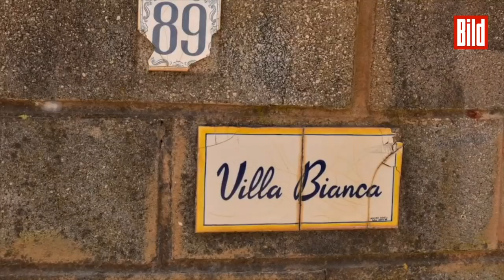Ehemalige Arbeitskollegin von Christian B. packt aus: „Er hat sie gewürgt und geschlagen“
Der in Kiel inhaftierte Deutsche Christian B. (43) soll am 3. Mai 2007 die kleine Madeleine McCann aus einer Ferienanlage in Portugal entführt haben. Die Ermittler in Deutschland sind überzeugt, dass das Kind tot ist. Jetzt spricht erstmals sein Verteidiger.